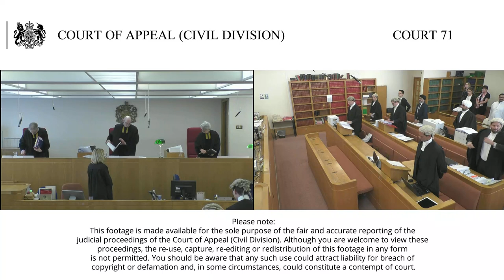Hextall –v- Leicestershire Police and Capita –v- Ali and another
Lord Justice Bean (seated left)
Lady Justice Rose (seated right)
Hextall –v- the Chief Constable of Leicestershire Police and another and Capita Customer Management Limited –v- Ali and another

The main issue on these two appeals is whether it is sex discrimination for an employer not to pay a man who takes shared parental leave following the birth of a child at the same rate as a woman on maternity leave.